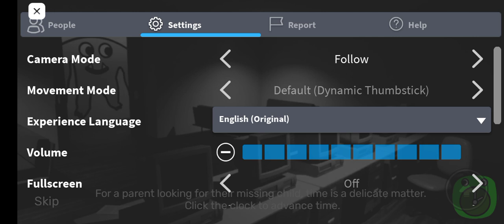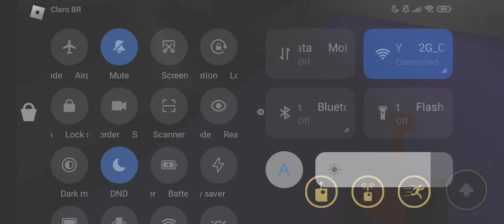Garten Of BanBan In Roblox (Full Game + Ending )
Full Game of Garten of BanBan